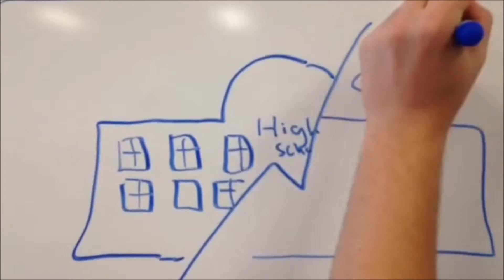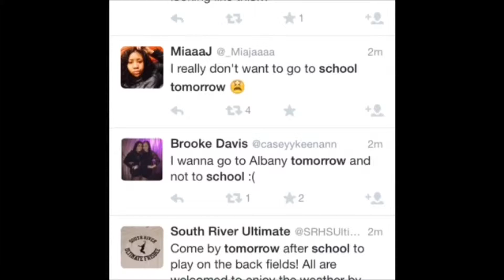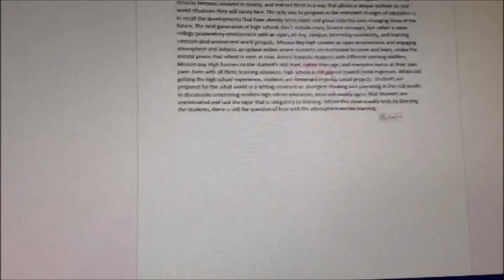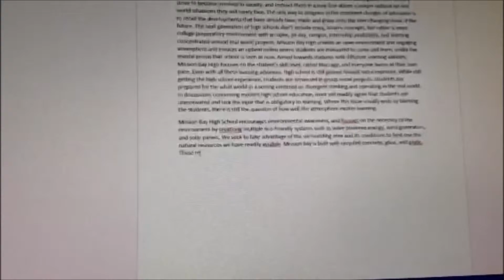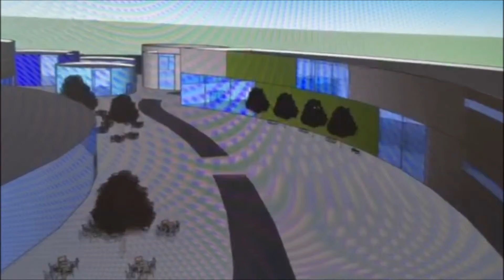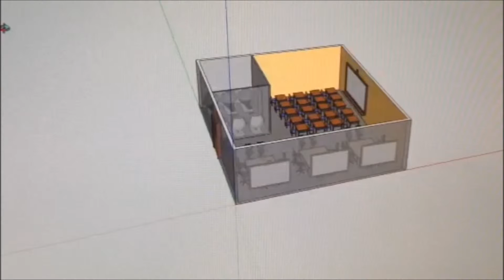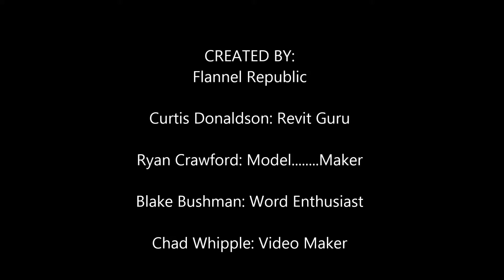Mission Bay High School's 2015 HOF Video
Team Mission Bay's 2015 High School of the Future Design Competition Video submission. Congratulations on their second place win!